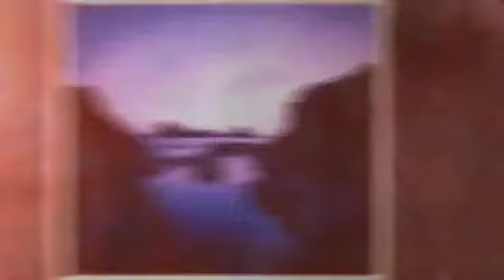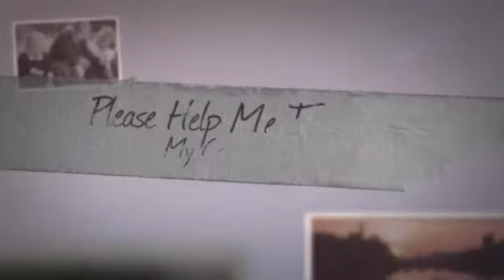Rural Ireland Needs Your Help!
Rural Ireland Needs Your Help! Rockethub Crowdfunding Project

I was born in the UK, my mother english and my father irish, my father left Ireland in 1955 when he was 19yrs old to find work in the UK along with thousands upon thousands of other irish families. I love Ireland and have a lot of family in County Wexford and love living here!

Sadly my father died in the UK in 2007 so when I bought him back home to Ireland for buriel it was nice to see young families raising their children here, Ireland was booming, the economy was great and people had stopped leaving. Things have now changed again and as you read in the article irish people are leaving in their droves!

Most don't want to leave but they have no choice, they have to feed their families but where are they going? Other countries are in the grip of an economic crisis themselves so what work will they find? I will leave you to think about that...

My Project...

If you have read my bio you will know that I have been earning money online for over 5 years now, I always have some kind of thing going online, whether it be Ebay, Kindle, Blog Creation, my website travelpogo.com, all sorts of things, you name it I try it...

The Internet is the way to go, it's a platform where people from all walks of life can make money if they know how and that's where I come in! I want to raise enough funds to open an Internet cafe / Drop in Centre in or near Ramsgrange where I live. Then after making this one a success open some more. I want to make sure that everyone who is rural can get to them as well as those who are not! I want to give them the skills and tools so that they don't have to leave the place they love! There are a lot of people who will benefit from this.

Why is This Project Necessary?

I enrolled my 14yr old daughter into the local school recently (we have just moved house) and found that they have no classes in the curriculum that taught I.T / Computers so given the age we live in I was quite shocked. Having computer skills surely must improve chances of employment given the fact that most businesses are now computerised so I didn't understand why classes were not offered! I had a chat with the headmaster who told me that they along with other schools in the country would love to offer these classes but were unable to because the networks weren't strong enough to allow multiple students to access the internet at any given time, in fact in the case of my daughters school the headmaster said that if his staff all use their laptops at the same time it crashes the system. What it boils down to is funding and when the government gets around to doing it I think! There is only one class per week out of school time that offers to teach students the very basics which covers how to send an email. I think most of them probably know how to do this by now!

So I now have the bit between my teeth and WILL do something about this!!! The building will offer the following:-

Internet Cafe / Drop in Centre / Computer Workshops for all Skill Levels and all Ages / How To Make Money Online Workshops / A Place for both Young and Old to Learn / Online Classes / Laptop Rental Scheme